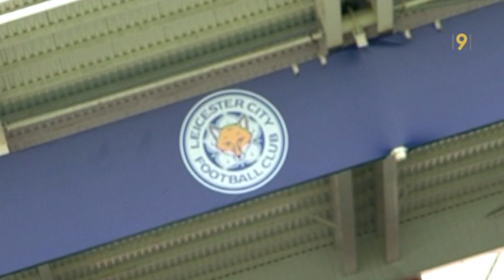FC Sion: Gelson Fernandes se livre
Le retour en terres valaisannes, la reprise de la compétition: Gelson Fernandes se livre lors de son passage sur le plateau de Canal9.